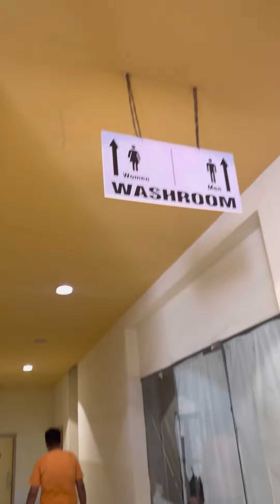😳 Sourav De Shoes Number Sunke Salesman Heraan Hoye??😂🤣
funnyvideo2023
mostwatchfunny
shortsfunnyvideo
reallifecomedy
indianprankvideo
funnyclipsvideo
viralcomedy
funnycompitition
villegecomedy
funclub

comedy videos
fun video
viral comedy
funny compitition
villege comedy
fun club